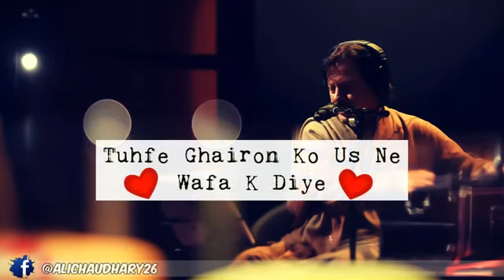Whats app status(107)